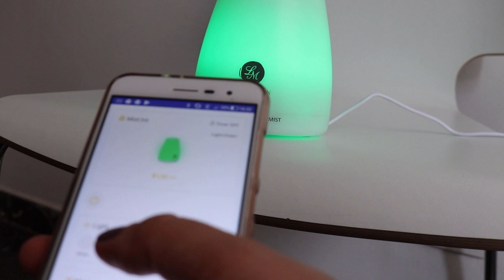RISPARMIATEVI STI SOLDI! HAUL ZAFUL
I video sono girati con una Canon EOS 750D - 18-55mm